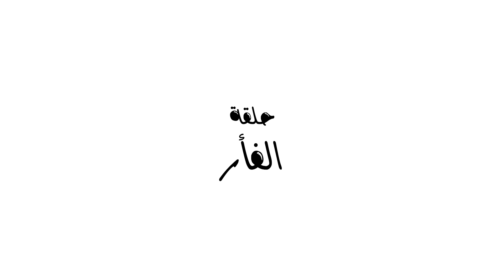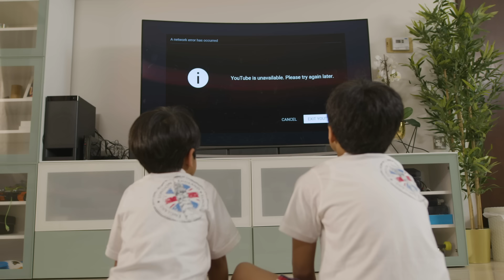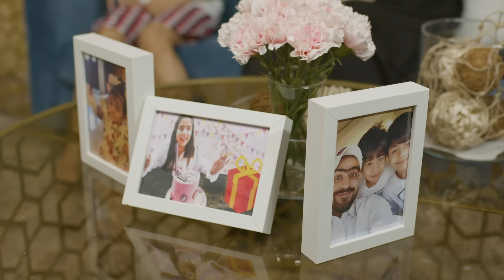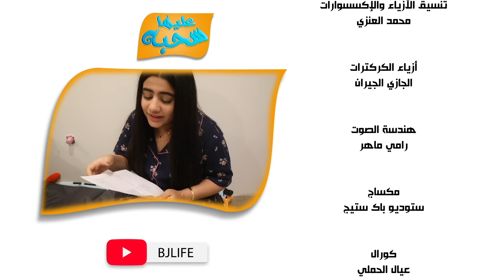الفار - عليها سحبة ٢- عائلة عدنان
الانستقرام : _bjlife_

مشاهدة ممتعة